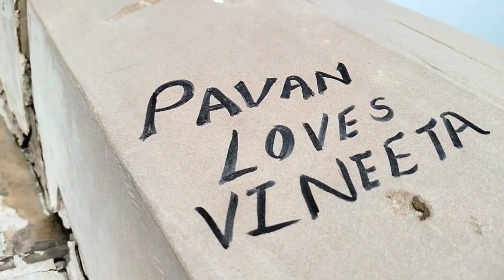Ambedkar park me ye kya ho gaya😱 || Sahibe AVlogs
I make video with all permission and rules or regulations.
All the information provide on this channel for education purpose only. This channel doesn't promote any  illegal.

And like this video please

IN NO WAY DOES THIS VIDEO INSULT ANY STREAM OR FIELD,
PEOPLE FROM DIFFERENT OCCUPATIONs